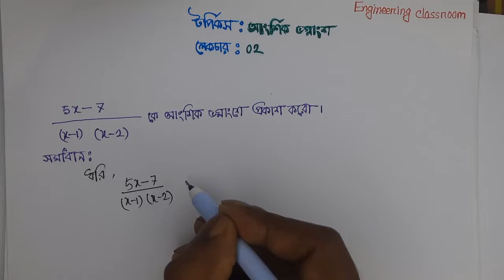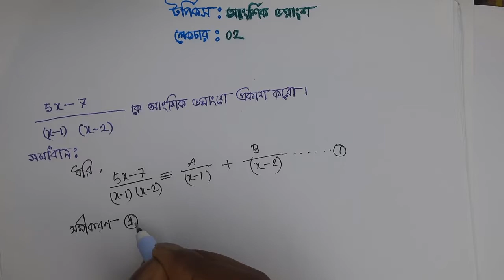Mathematics 2। Chapter 1। পলিটেকনিক স্টুডেন্টদের জন্য। আংশিক ভগ্নাংশ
Hi !😊 I'm Himalay Sen. This is the First channel for the students of the Civil Department of Bangladesh.

I always try to show the easiest method of Engineering Learning Techniques. From here You can Learn how to solving math, drawing, building estimate, land measurement etc to improve your skills. I started uploading Educational video from Mar-04, 2019 and I have been getting a lot of love❤ and support😍

ইঞ্জিনিয়ারিং ক্লাসরুম: সিভিল ডিপার্টমেন্ট
Engineering Classroom: Civil Engineering